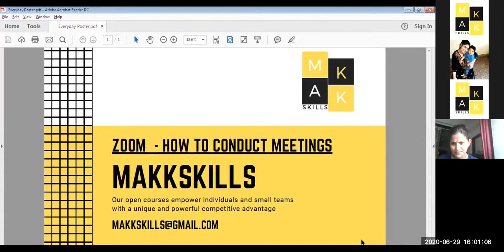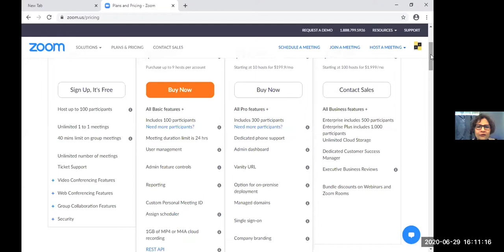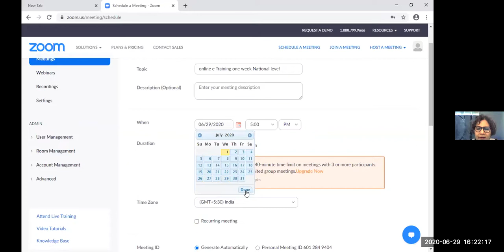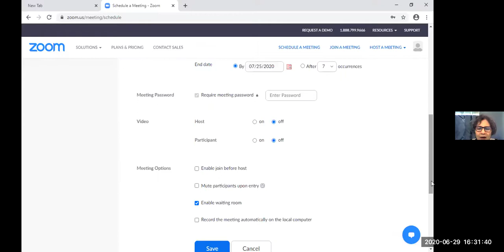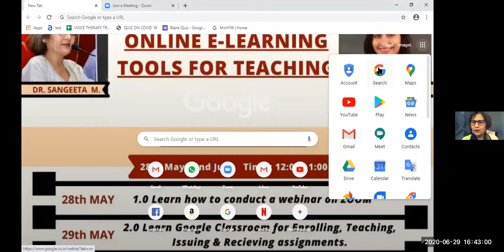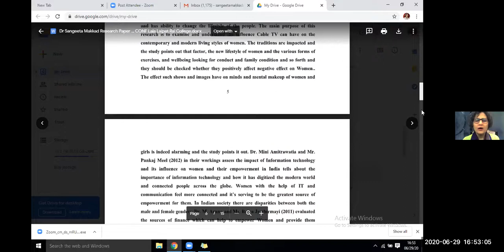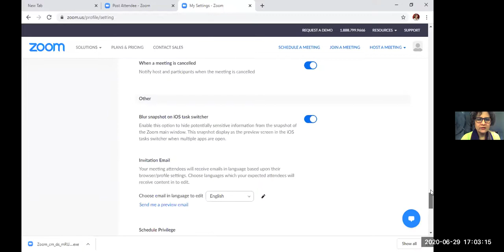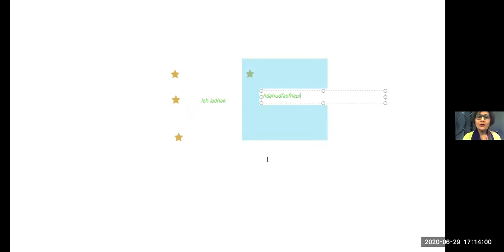Learn how to use Zoom as a teaching Tool! MakkSkills Education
Learn how to host a class via Zoom